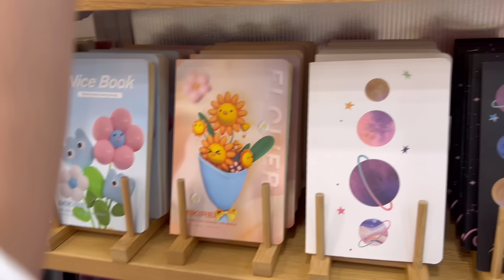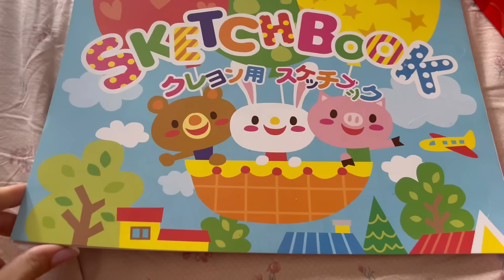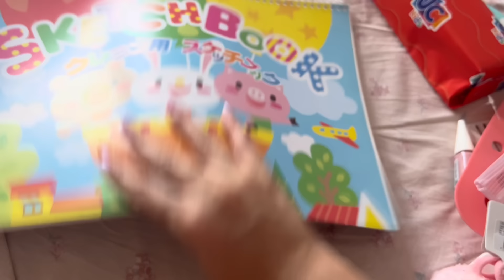SURPREENDI ELES COM ISSO, FUI BATER PERNA SOZINHA, COMPRINHAS, NOITE DO DOGAO | Missesreis